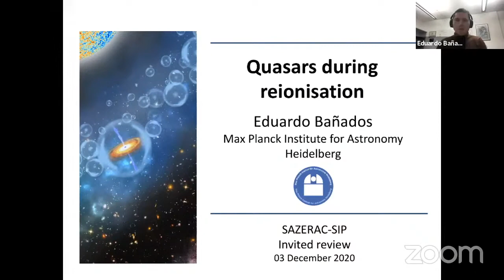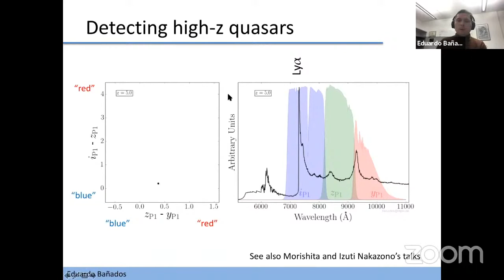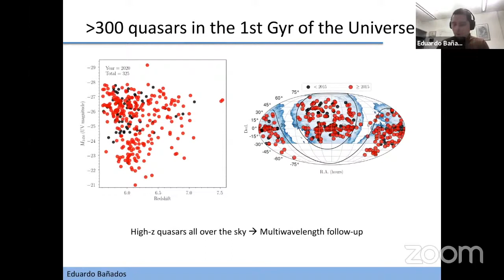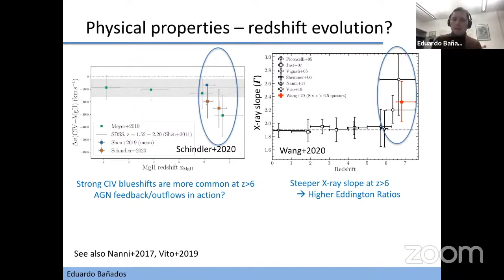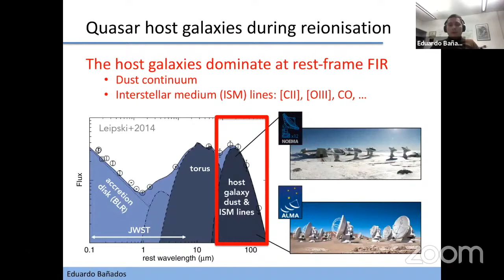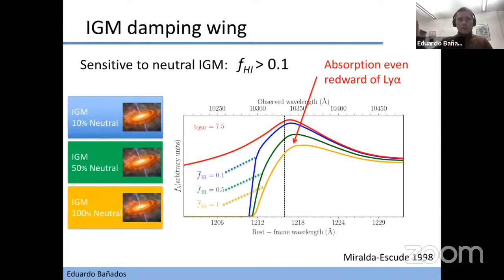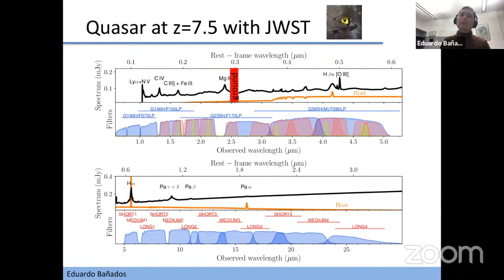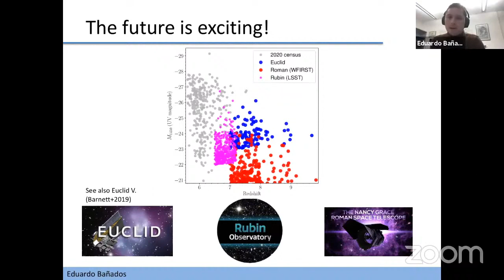Quasars During Reionisation: An Overview | Eduardo Bañados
A primer on the current state of research into Quasars during reionisation from invited speaker Eduardo Bañados.